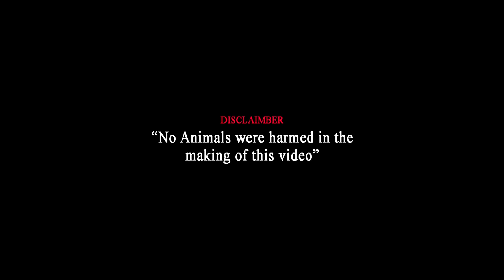ரூ 2500 முதல் SS Birds Farm | Blue Series Small Conure | Lowest price | Delivery Available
Hello Friends!

In this video, we visited Blue Series farm almost 50 pairs holding in this farm located in Coimbatore
Watch video for all varieties of Blue Series Small Conure Bird Mutations

**Farm closed permanently**